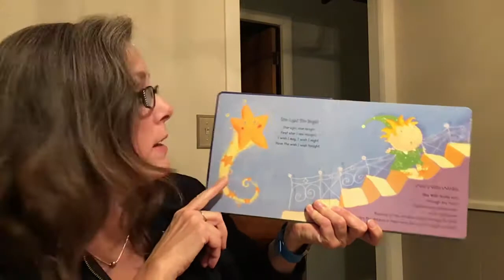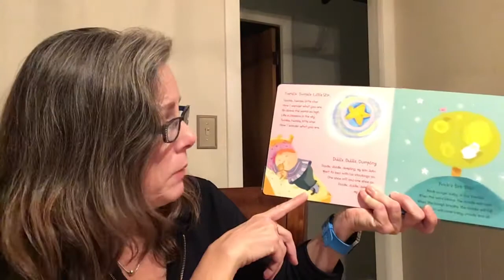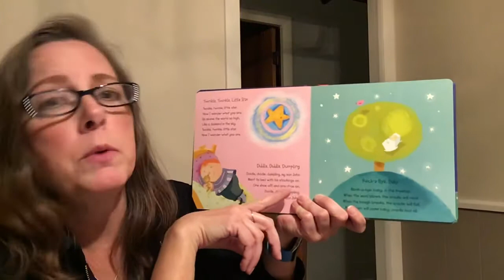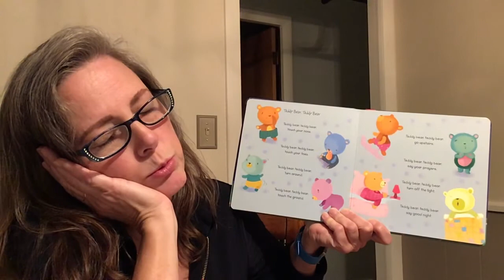Twinkle Twinkle Little Star and other favorite bedtime rhymes read by Mrs. Priest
Bedtime rhymes